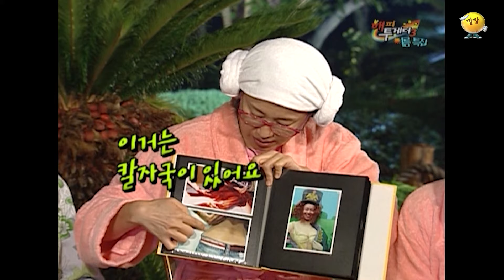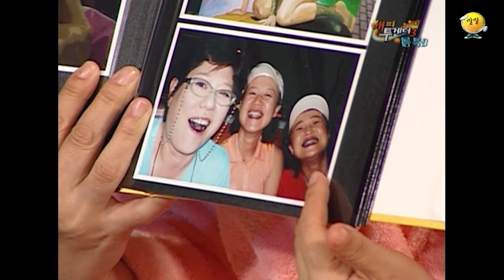무서운 이야기 좀 살짝 할까?🤣 [오해투데이] | KBS 080703 방송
남량특집이야 뭐야..

출연자 : 유재석, 박명수, 신봉선, 박미선, 선우재덕, 이영자, 김영철, 김신영, 조정린, 지상렬